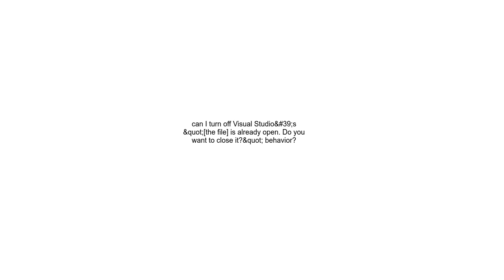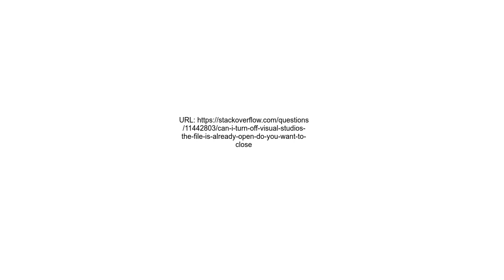can I turn off Visual Studio&#39;s &quot;the file is already open Do you want to close it&quot; beh